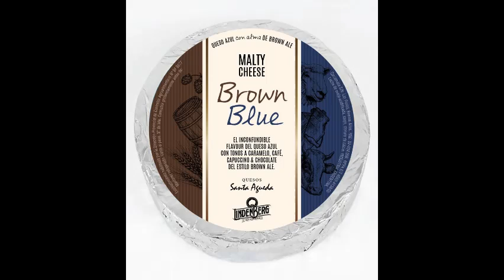EBER ANDRIUOLO-CERVEZA LINBENBERG-SALADILLO-BSAS-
Eber estuvo en Cuestión de Quesos, contándonos de su mundo cervecero y de la creación de un queso con mosto de cerveza Lindenberg, imperdible!!
Cuestión de Quesos, programa radial en el aire de Radio San Patricio FM102.3, Rafaela, SantaFe, Argentina.